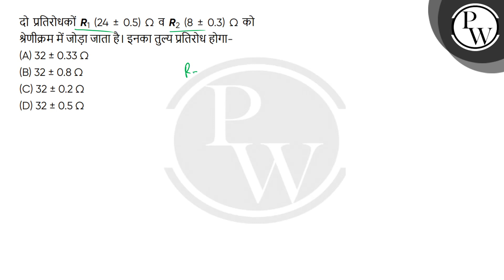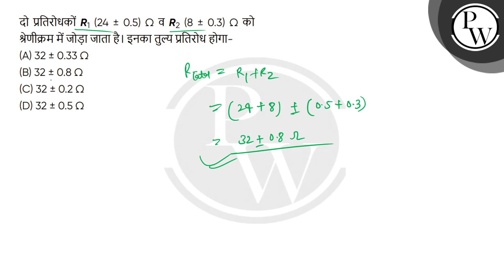दो प्रतिरोधकों R1 (24 &plusmn; 0.5) &Omega; व R2 (8 &plusmn; 0.3) &Omega; को श्रेणीक्रम में जोड़....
दो प्रतिरोधकों R1 (24 &plusmn; 0.5) &Omega; व R2 (8 &plusmn; 0.3) &Omega; को श्रेणीक्रम में जोड़ा जाता है।